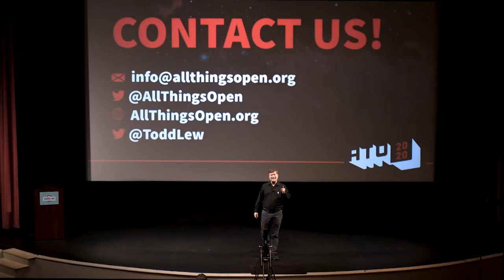Q&A with Andy Hunt #2 (Spacewalk 2020)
Q&A with Andy Hunt #2
The Pragmatic Programmer
Spacewalk 2020